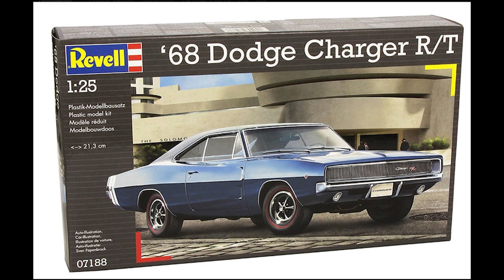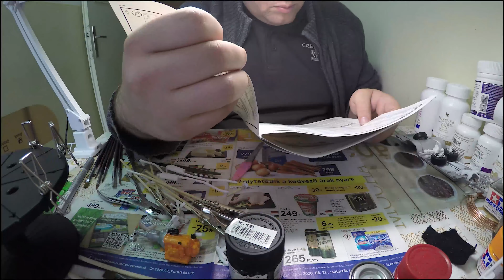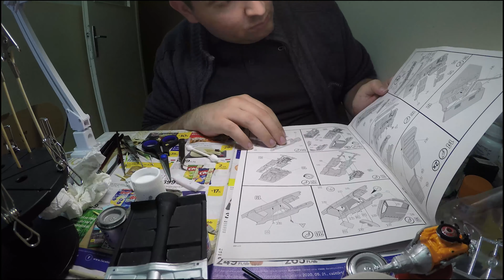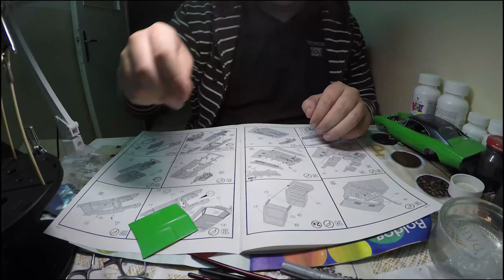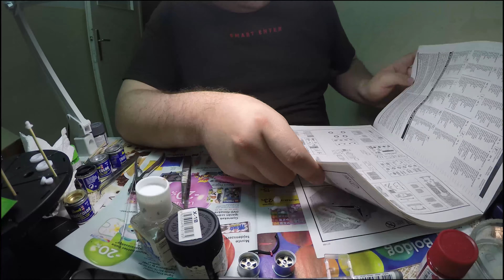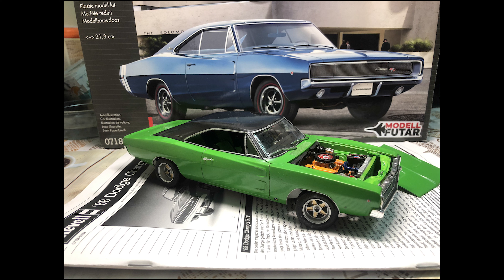Revell - Dodge Charger '68 " Hulk Charger" timelapse full build